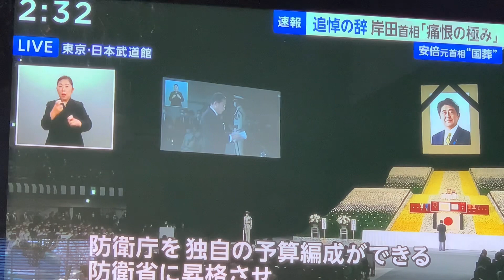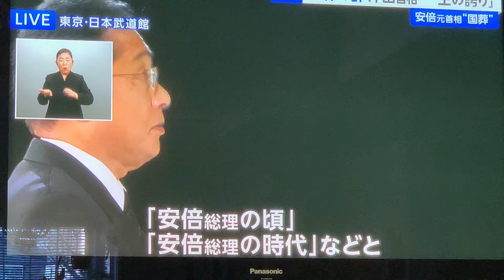STATE FUNERAL FOR FORMER PM SHINZO ABE || 安倍晋三元首相の国葬🇯🇵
STATE FUNERAL FOR FORMER PM SHINZO ABE || 安倍晋三元首相の国葬　Sept.27,2022

STATE FUNERAL FOR FORMER PM SHINZO ABE

Japan will honor on Tuesday its assassinated former Prime Minister Shinzo Abe, a polarising figure who dominated modern-day politics as its longest-serving leader, with a rare state funeral that has become nearly as divisive as he was.

Abe's killing at a July 8 campaign rally set off a flood of revelations about ties between lawmakers in the ruling Liberal Democratic Party (LDP) he once ran and the Unification Church, which critics call a cult, sparking a backlash against current premier Fumio Kishida.